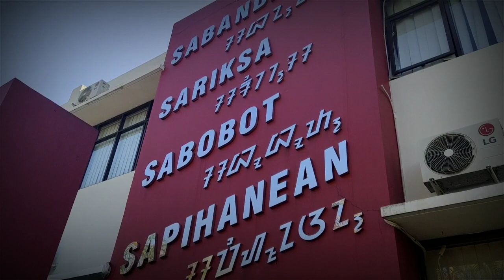LKS JABAR 2019 | SMK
LKS Jabar 2019 Teknik Kendraan Ringan Otomotif (TKRO) yg diikuti oleh 27 peserta sejawa barat dilaksanakan di SMK NEGERI 6 BANDUNG pada 18-20 November 2019,,,
Semoga video ini bs menjadi suatu apresiasi dan motivasi bagi siswa lainnya utk meraih cita dan prestasi,,,
LKS JABAR 2019 SMK BISAAA,,,!!